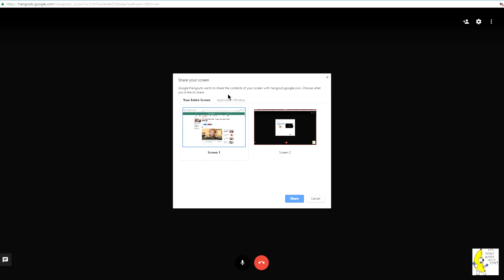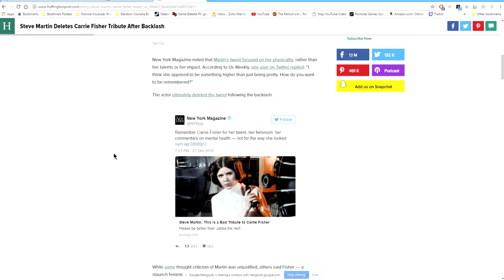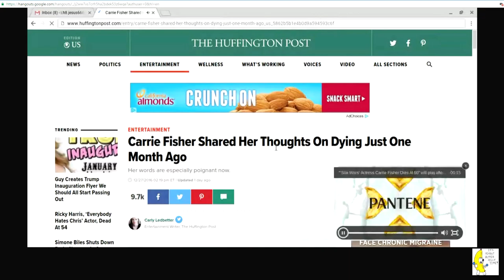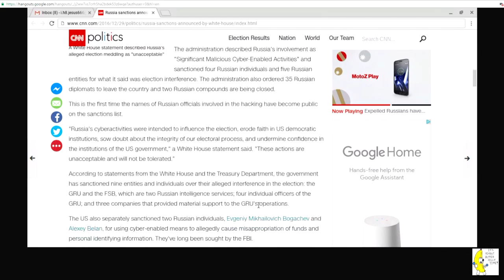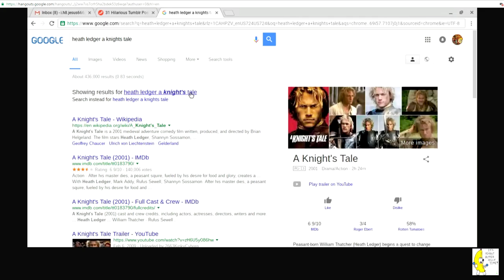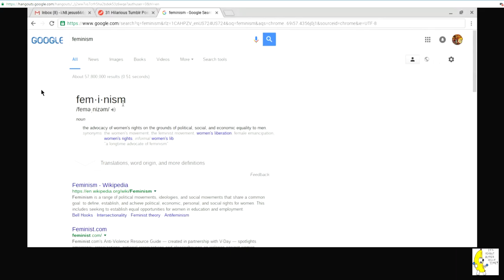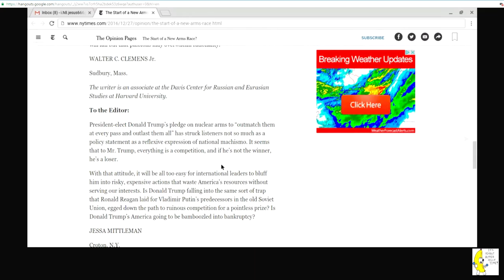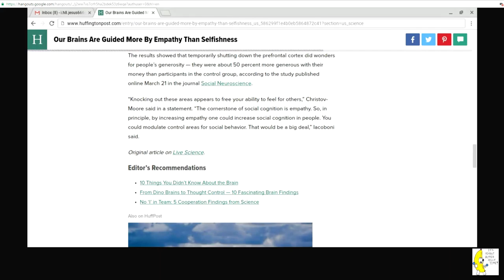The Wyxe Up Podcast Episode 3 - Dual Boot Mode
*Recorded Some Day*
This week the guys talk about the death of debunking feminism and sjw's, and more

Hosts:
Dallas (Potato)
Eric (Dinkster)

Link Dump (in order):
Lost due to Windows 8 crash